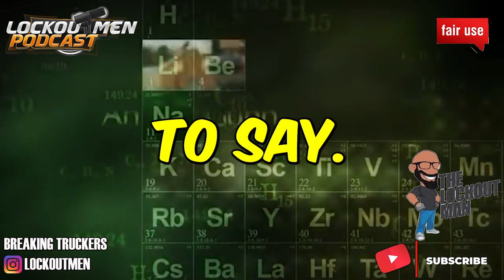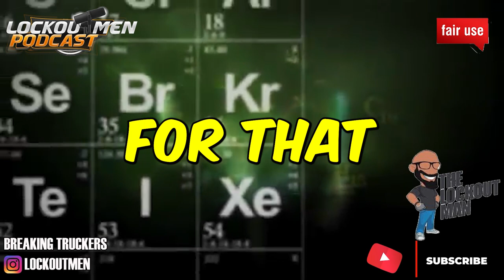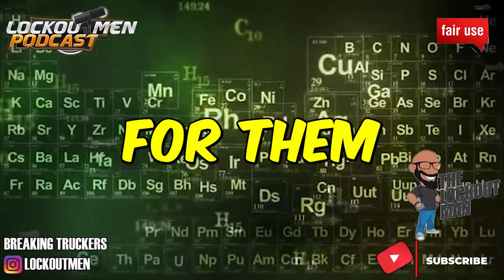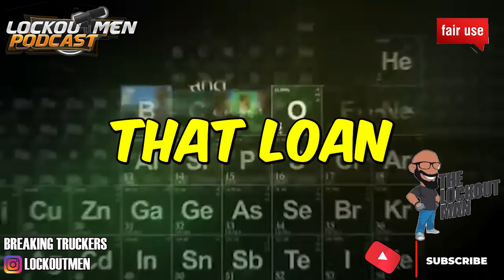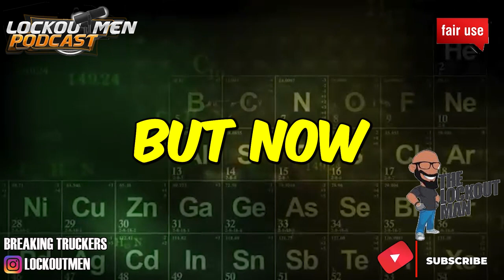NO CDL IS EVER FREE | The Recruiter Call Channel ☎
In Today’s Episode: NO CDL IS EVER FREE

If you enjoyed this video, please...